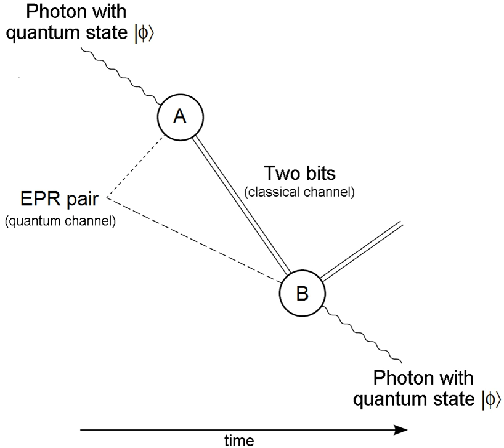Quantum teleportation | Wikipedia audio article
00:01:38 1 Non-technical summary
00:06:26 2 Protocol
00:09:06 3 Experimental results and records
00:11:45 4 Formal presentation
00:28:21 5 Alternative notations
00:29:19 6 Entanglement swapping
00:30:43 7 Generalizations of the Teleportation Protocol
00:31:09 7.1 id/i-dimensional systems
00:31:57 7.2 Multipartite versions
00:32:37 8 Logic gate teleportation
00:33:04 8.1 General description
00:35:14 8.2 Further details
00:40:53 9 Local explanation of the phenomenon
00:41:35 10 See also

- Socrates

SUMMARY
Quantum teleportation is a process by which quantum information (e.g. the exact state of an atom or photon) can be transmitted (exactly, in principle)  from one location to another, with the help of classical communication and previously shared quantum entanglement between the sending and receiving location. Because it depends on classical communication, which can proceed no faster than the speed of light, it cannot be used for faster-than-light transport or communication of classical bits. While it has proven possible to teleport one or more qubits of information between two (entangled) atoms, this has not yet been achieved between anything larger than molecules.Although the name is inspired by the teleportation commonly used in fiction, quantum teleportation is limited to the transfer of information rather than matter itself. Quantum teleportation is not a form of transportation, but of communication: it provides a way of transporting a qubit from one location to another without having to move a physical particle along with it.
The term was coined by physicist Charles Bennett. The seminal paper first expounding the idea of quantum teleportation was published by C. H. Bennett, G. Brassard, C. Crépeau, R. Jozsa, A. Peres, and W. K. Wootters in 1993. Quantum teleportation was first realized in single photons, later being demonstrated in various material systems such as atoms, ions, electrons and superconducting circuits. The latest reported record distance for quantum teleportation is 1,400 km (870 mi) by the group of Jian-Wei Pan using the Micius satellite for space-based quantum teleportation.